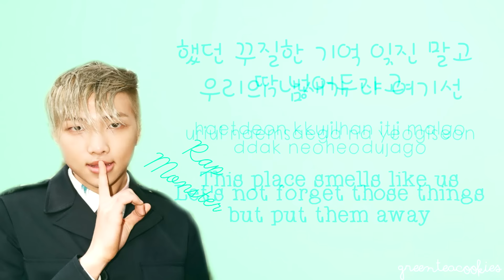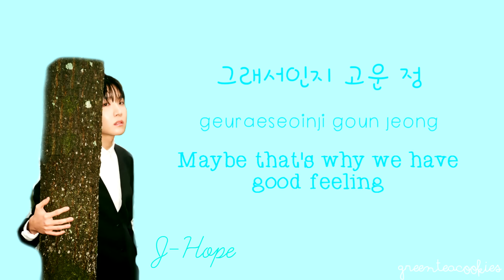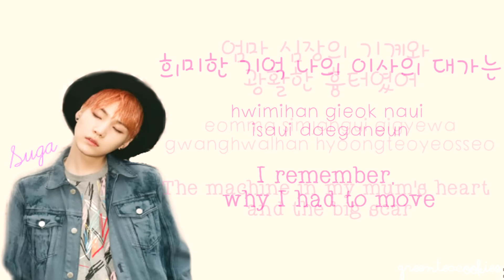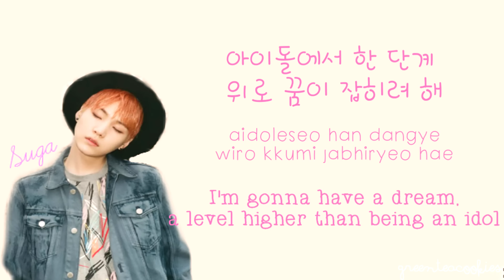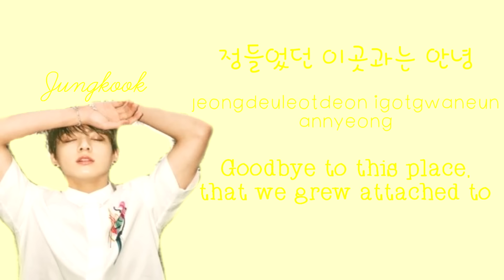방탄소년단 (BTS) - 이사 (Move) Colour Coded Hangul/Romanised/English Lyrics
i've been obsessed with bangtan for the past two weeks help. MIN YOONGI WHAT HAVE YOU DONE TO ME

fonts used: Cupcake font, ChloOuiOui, SMYuchun
*there were some minor spelling errors at 0:38 and 3:33 so if you are using a computer, do turn on annotations to see the corrections :)